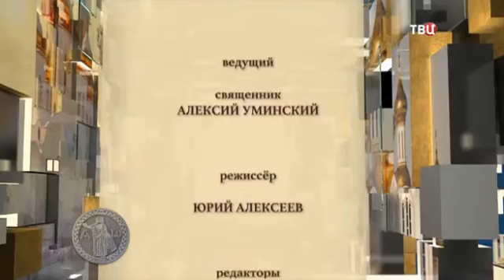Притча о Царствии Небесном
Православная энциклопедия ТВ Центр
В цикле бесед о евангельских притчах мы говорим об образах Царства Небесного. Со слов "Приблизилось Царство Небесное" Христос начинает Свою проповедь. В притчах Господь множество раз говорит о нём, используя разные его образы. Как их понимать? И о чём мы молимся, когда призываем Его Царствие? Гость программы – протоиерей Феодор Бородин.